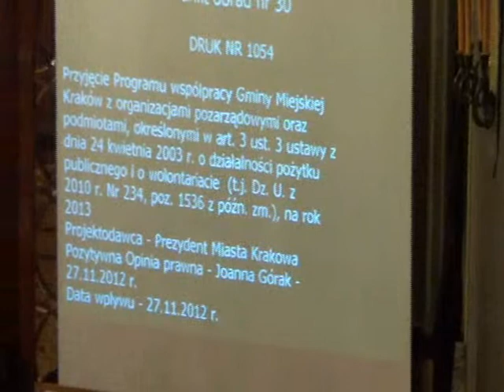RMK_05-12-2012_28 Przyjęcie Programu współpracy z organizacjami pozarządowymi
Przyjęcie Programu współpracy Gminy Miejskiej Kraków z organizacjami pozarządowymi oraz podmiotami, określonymi w art. 3 ust. 3 ustawy z dnia 24 kwietnia 2003 r. o działalności pożytku publicznego i o wolontariacie (t.j. Dz. U. z 2010 r. Nr 234, poz. 1536 z późn. zm.), na rok 2013